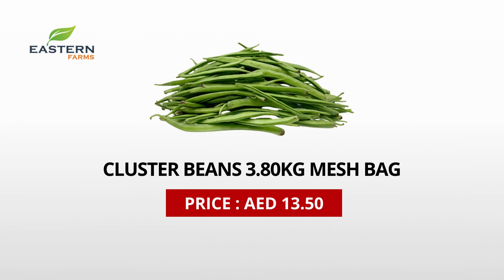AIR SHIPMENT INDIA | AL AWEER MARKET DUBAI PRODUCTS PRICE 01-02-2024 VEGETABLES